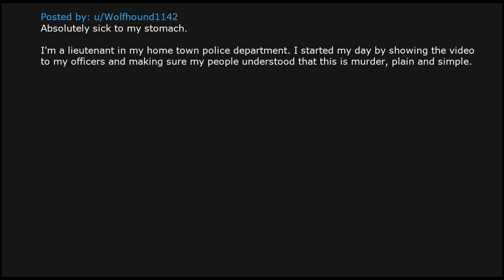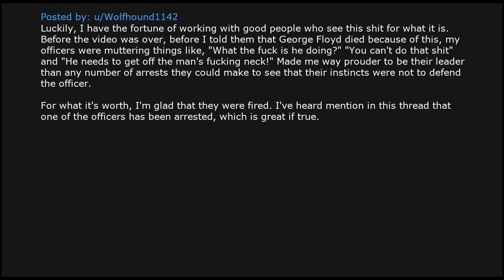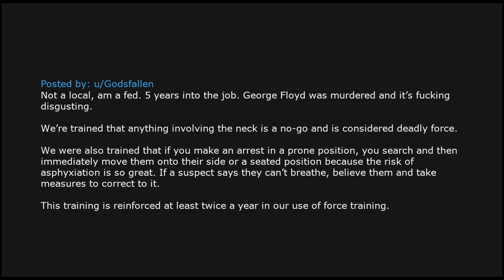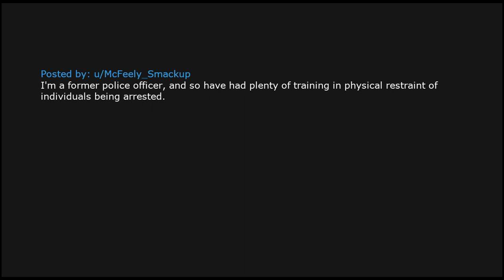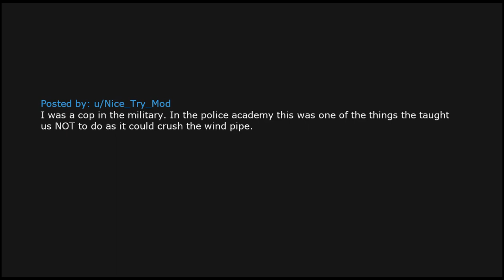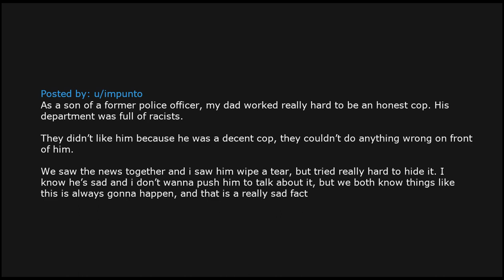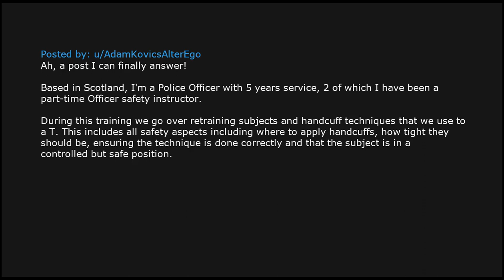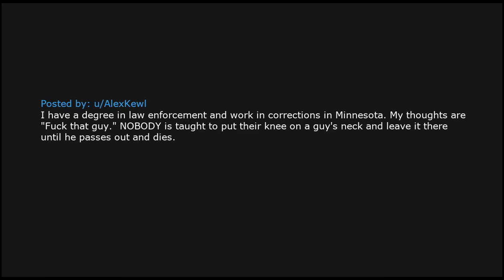What are you thinking when you see cases like George Floyd?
Police Officers of Reddit, what are you thinking when you see cases like George Floyd?